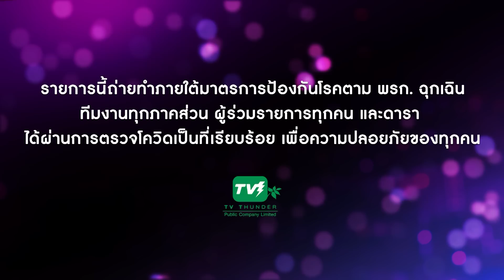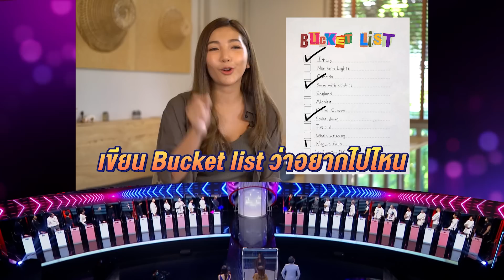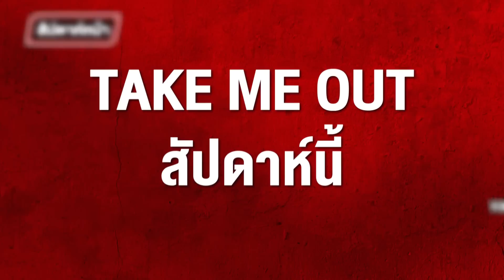นาเดีย วิชชญา - เทคมีเอาท์ไทยแลนด์ ep.14 (4 ธ.ค. 64) FULL HD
นาเดีย วิชชญา - เทคมีเอาท์ไทยแลนด์ ep.14 S18 (4 ธ.ค. 64)

ซีซั่น18 อีพี14 ยิ่งครึกครื้น เพราะหนุ่มโสดมีถึง30คน สาวโสดคนต่อไป มือไว กดดับไฟไปซะเยอะเลย นาเดีย วิชชญา มีนะโยธิน สาวโสดสายท่องเที่ยว อายุ29 เป็นทั้งบล็อกเกอร์และอินฟลูเอนเซอร์ สายท่องเที่ยว ไลฟ์สไตล์ มาเป็นแฟนได้ไปเที่ยวฟรี แต่เหนื่อยนะเที่ยวแบบนี้ เพราะคือการทำงาน ถ่ายรูปเป็นสองสามร้อย อยากได้คนมีเวลา จัดการเวลาได้ ลางานไปกับเราได้ สะสมตั๋วทุกอย่าง ตั๋วเดินทาง ตั๋วคอนเสิร์ต เป็นคนเขียนไดอารี่ เขียนลิสท์ที่อยากทำ มีแผนอยากไปมัลดีฟกับแฟน ยังไม่ได้ทำและอยากไปมากกก เก็บไว้ไปกับคนที่รัก นอกจากชอบเที่ยวยังชอบกิน ชอบกินกุ้งมากกกก ทุกเมนูกุ้งทานหมด ชอบกุ้งแม่น้ำตัวใหญ่ๆ ชอบกินแต่ไม่ชอบแกะนะ ใครมาเป็นแฟน ต้องแกะให้แล้วแหละ ถ้าไม่มีใครแกะให้ ก็จะไม่กิน คือแกะเป็น แต่ไม่ชอบและไม่อยากแกะ แท้จริงมันคือความใส่ใจ คำถามสุดท้ายคือการแกะกุ้งนี่แหละ